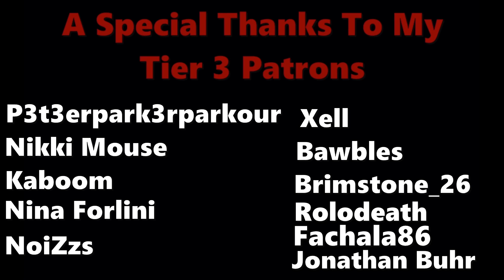Trickster Is Op Now?!? - Dead By Daylight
These whacky survivors, you never know what they are going to say next
Stalky boi's Twitch and Twitter!